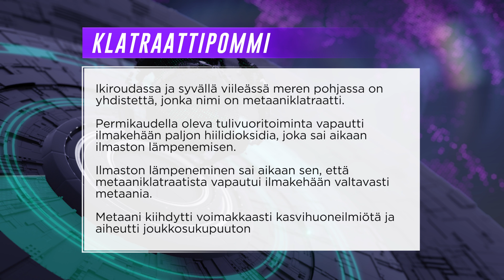MITEN MAAPALLON LOPULTA KÄY?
Ihmisen toimilla on toki vaikutusta maapallon ilmastoon, mutta maapallon lopullisesta kohtalosta ihminen ei ole vastuussa.

Tällä videolla käyn maapalloon kohdistuvia uhkia. Käyn läpi, miten tulivuoret ovat aktivoituessaan erittäin vaarallisia ja sitä, kuinka todennäköisesti valtavavan asteroidin kiertorata osuu maapallon kanssa yhteen.

Videolla on myös mielenkiintoisia arvailuja siitä, muodostaako maapallon kaikki mantereet tulevaisuudessa jättiläismäisen Pangean-mantereen.

🙊 TUU JUTTELEEN

VIDEON LÄHTEET:

🎵 Musiikki: Envato elements
🖼️ Kuvitus: Envato elements, Pixabay
Standret, Shutterstock standard licence
Romolo Tavani, Shutterstock standard licence

🎬Uusi video: Keskiviikkona klo 16